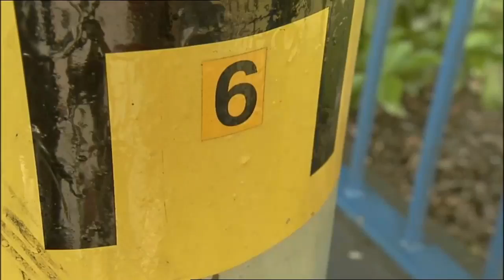Numberjacks - The Trouble With Nothing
Animated numbers solve real-world mathematical problems with help from children.

Things keep vanishing. Numberjacks 3 and 4 discover that 0 has disappeared too and is causing things to vanish. He is evading all attempts to get him back. When 3 helps out on the Brain Gain machine, everything is tripled but order is finally restored.